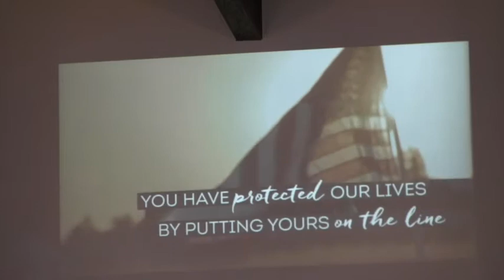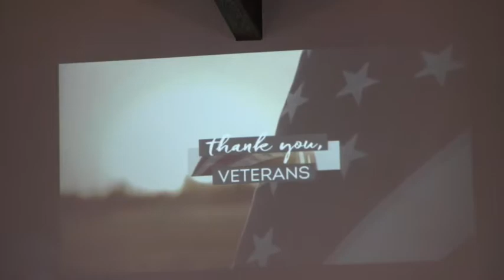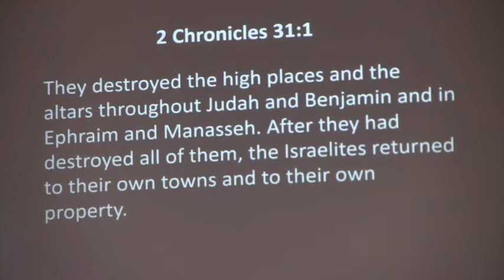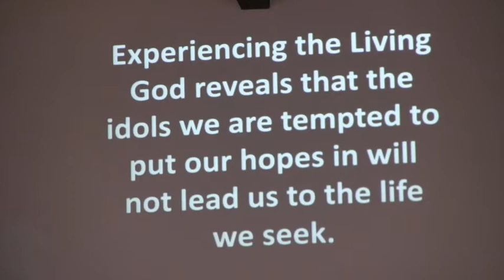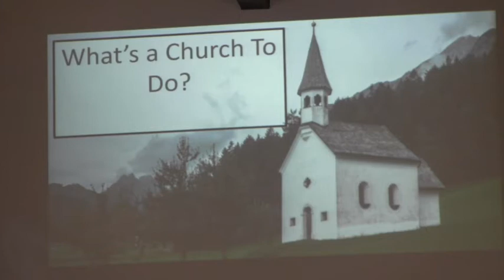First Church Of The Nazarene 11-8-20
11-8-20
“Worship To Know God”
2 Chronicles 31:1